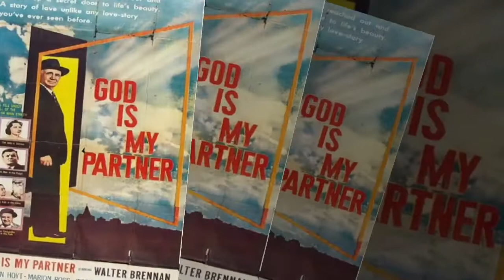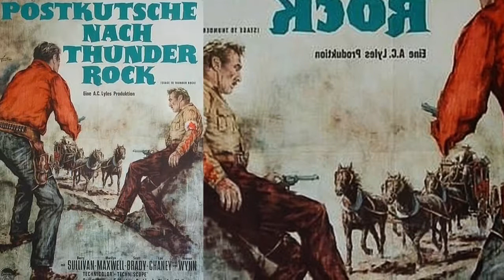WILLIAM F. CLAXTON FILMS